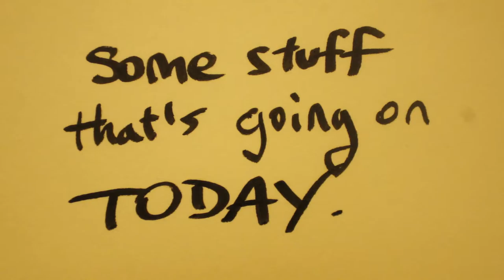AT&T MAKES WINGS NOW?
New Daily Vlog! No. 32 - Child, we get some wings and I make excellent points about life, ya dig?